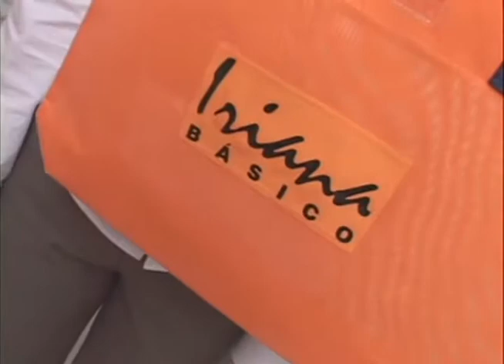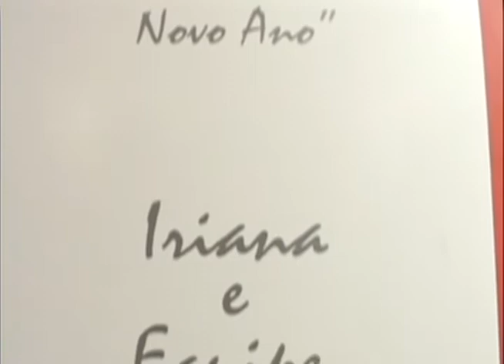Flashback Programa JB 2003 | Desfile Iriana Básico